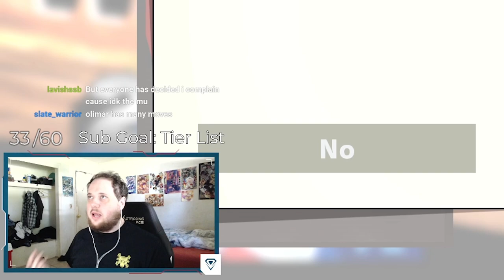Should Steve Be Banned!?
Wanna get coaching from a pro smash player? I gotchu